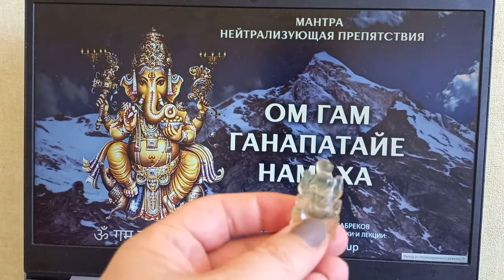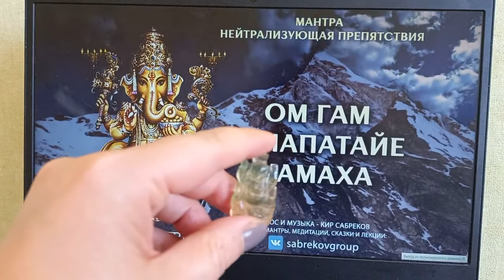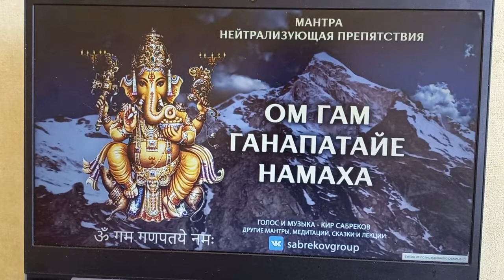10 сентября - 🐘 ШРИ ГАНЕШ ЧАТУРТХИ - День Явления Ганеши.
Это один из самых почитаемых праздников в Индии,отмечается один раз в год, в 4-й день растущей Луны в месяц Бхадрапада (август/сентябрь), хотя каждый 4-е лунные сутки месяца (растущей и убывающей Луны) любого месяца также посвящены Ганеше.
     Слон - самое крупное и сильное, в тоже время благородное,травоядное животное.
Большая голова Ганеши - символ Мудрости.
Большие уши, как сито - просеивают и отделяют хорошее, истинное от плохого,ложного.
Две Его стопы означают силу Знания и силу Действия.
Большой живот символизирует Природное Изобилие.
Ганеша очень внимателен ко всем просьбам, которые идут от чистого сердца.
Обращение к Ганеше:
✅Устраняет любые препятствия перед началом важных действий
✅Способствует ясности мышления и принятию верных решений
✅Развивает интуицию,помогая избегать препятствий, достигать больших успехов, оказываться в нужное время в нужном месте.
✅Поддерживает и материально заинтересованных людей, и ищущих духовного просветления.
👩‍🎓👨‍🎓Ганеша особо благоволит всем обучающимся,а также астрологам и людям с активной жизненной позицией.
Хотите умилостивить и попросить о чём-то Ганешу, читайте мантру
🙏🏻"ОМ ГАМ ГАНАПАТАЙЕ НАМАХА".
Для достижения целей и и финансового процветания начитывайте очень действенную мантру⠀⠀
🙏🏻"ОМ ШРИМ ХРИМ КЛИМ ГЛАУМ ГАМ ГАНАПАТАЙЕ ВАРА-ВАРАДА САРВА-ДЖАНАМ МЕ ВАШАМАНАЙА СВАХА"

В праздник Ганеш Чатуртхи,а также в 4-е лунные сутки
(🌛🌜 )любого месяца хорошо слушать легенды,сказки (катхи) о Ганеше, смотреть ведические сериалы "Шани Дэв", "Бог богов Махадэв", "Радха Кришна" др.,где фигура Ганеши представлена очень ярко,выразительно.
⚠Неблагоприятным в дни празднования считается смотреть на Луну -это связано с древним мифом: Луна нечаянно застала Ганешу за неловким занятием и посмеялась над ним,после чего Ганеша её проклял.
Поэтому считается,что кто в эти дни специально/нечаянно смотрит на Луну лишается покровительства Ганеши.
🐘💮В Индии в течении 11 дней продолжается праздничный фестиваль-почитание Ганеши,который сопровождается яркими, красочными обрядами,пуджами,подношениями.
❓А вы знакомы с Божеством Ганешей?